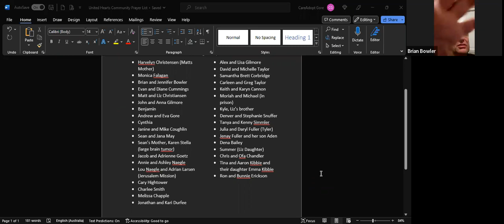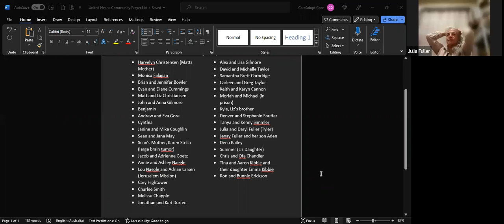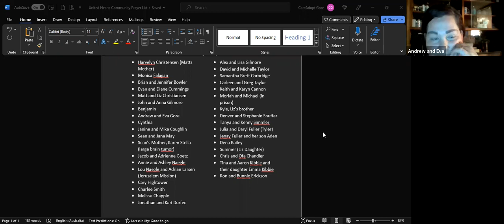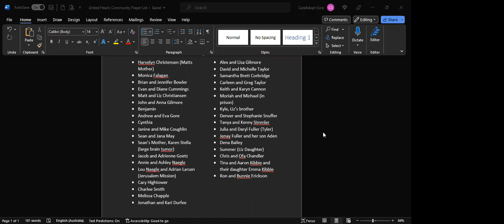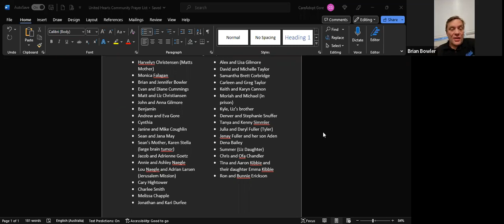Sunrise Study, Mosiah 12. 13: 1-7